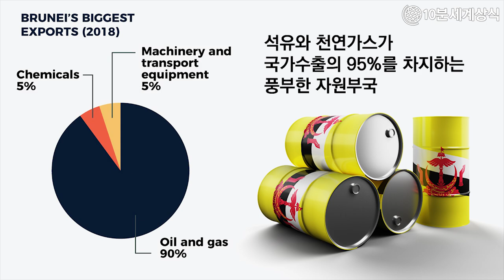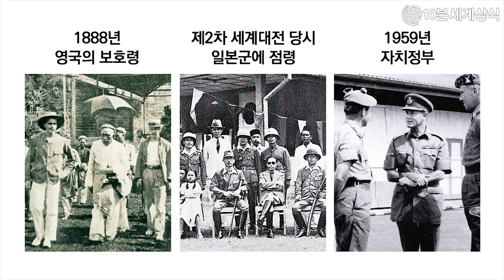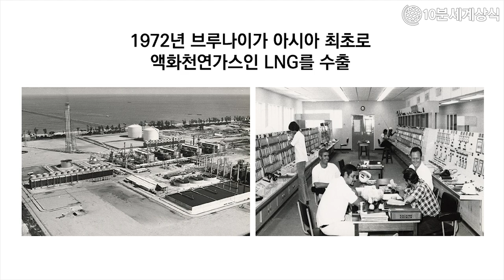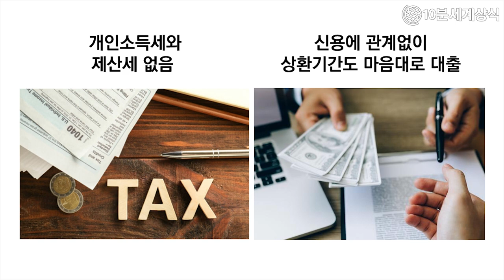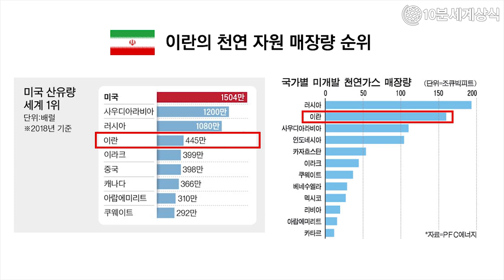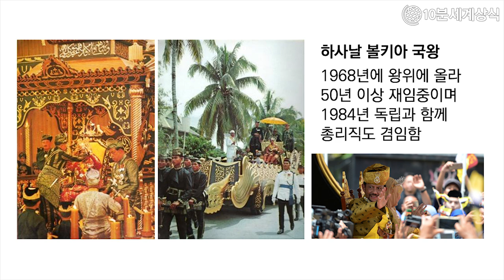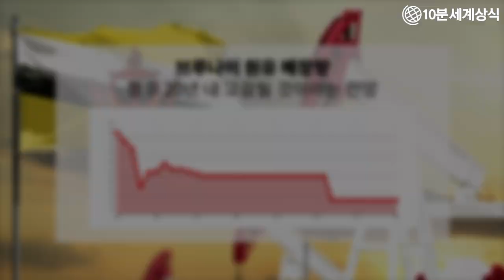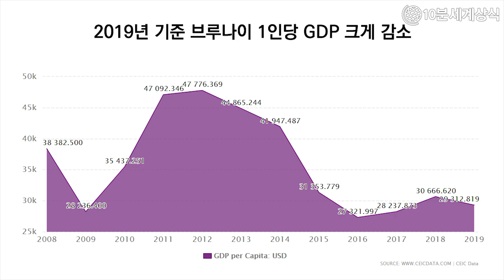북유럽을 뛰어넘는 복지국가 브루나이 현재와 미래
(한국어 자막)

브루나이는 엄청난 복지체계를 구축하고 있는데
대표적인 복지국가로 알려진
북유럽의 국가들 수준을 훨씬 뛰어넘는 수준이죠.

정부가 정해놓은 일정 요건을 만족하면
무상으로 유학도 보내주고
보호자 생활비도 지원되죠.

세금 부문에서는 개인소득세와 제산세가 없으며
돈이 필요한 경우에는
가까운 은행에 가서 신용에 관계없이
상환기간도 마음대로 정해서 대출을 받을 수 있습니다.

그렇다면 브루나이 국민들은
어떻게 이런 파격적인
복지혜택을 누릴 수 있을까요?

영상 내 일부 일러스트는
일러스트 작가 : 반달달